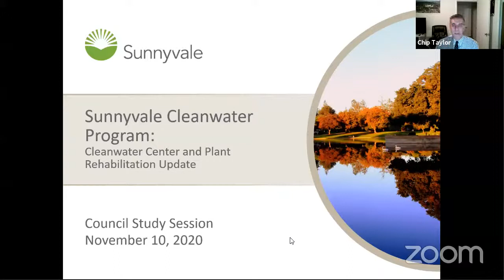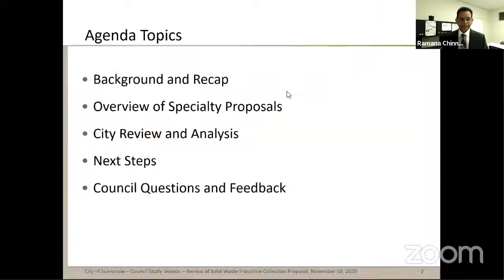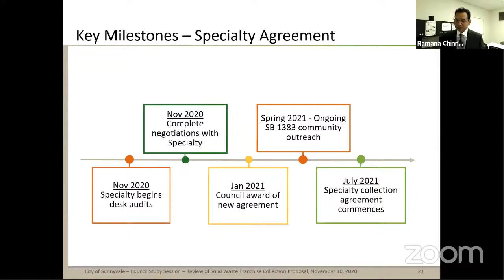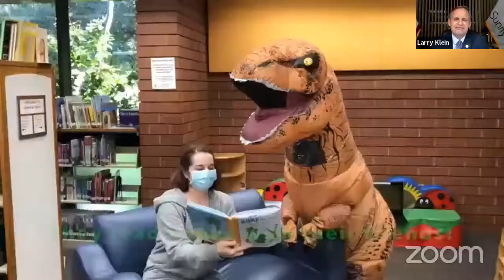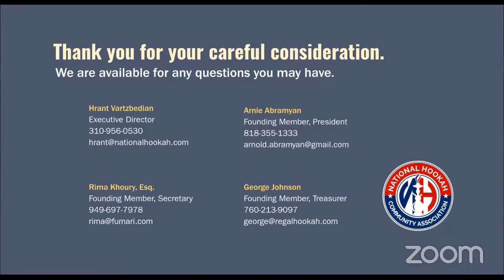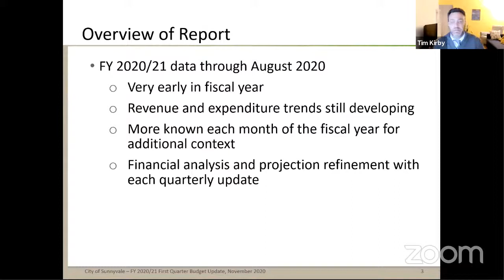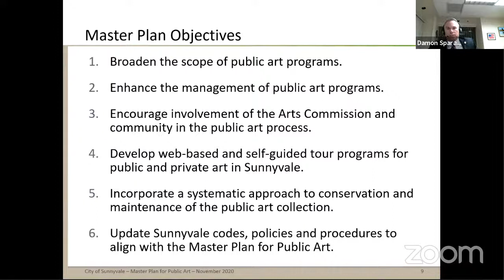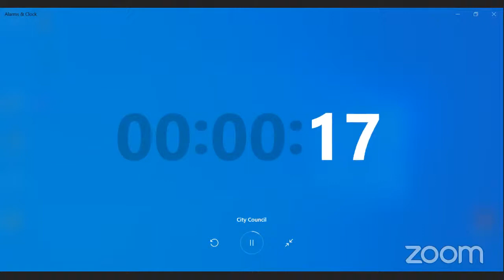City Council Meeting - Nov. 10, 2020